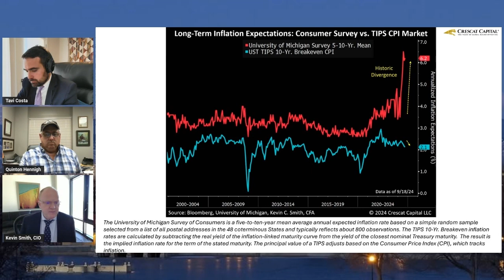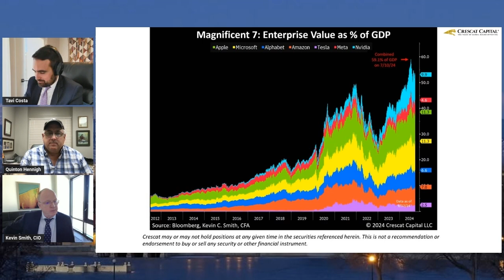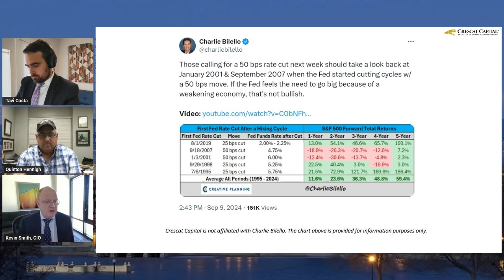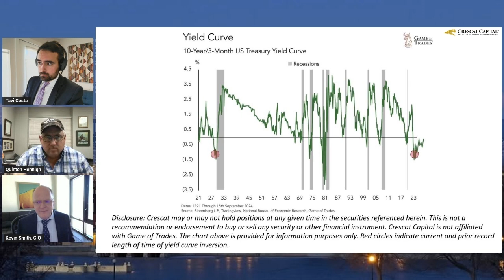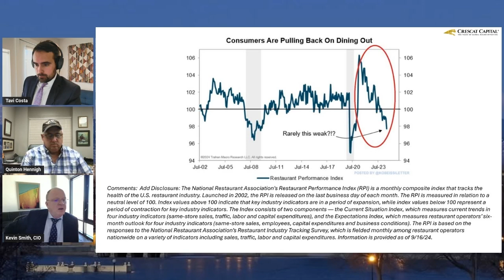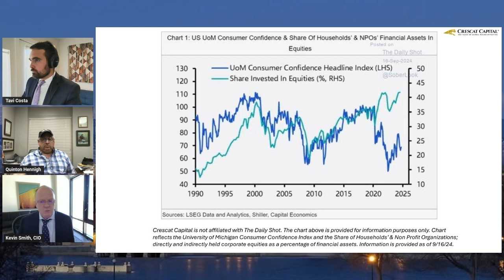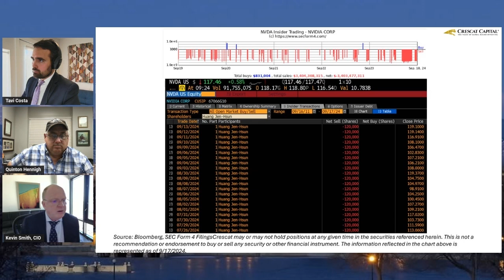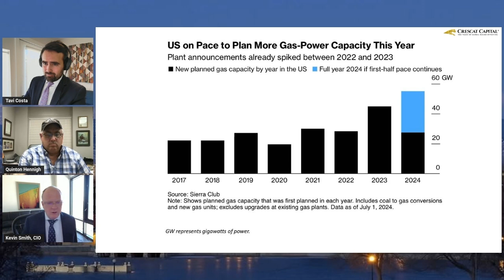Divergence in Inflation Expectations, Kevin Smith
Recorded 9/18/24
Premiered 9/20/24